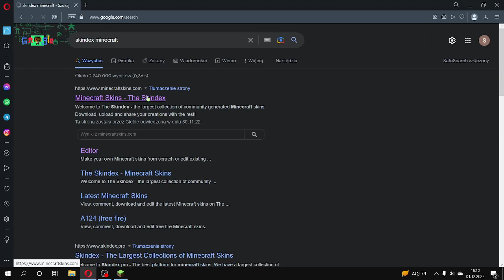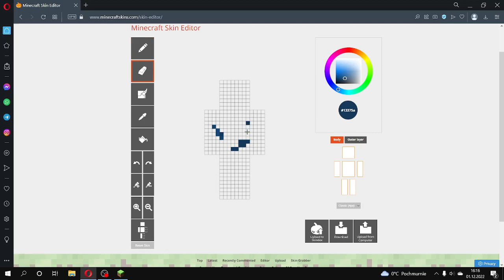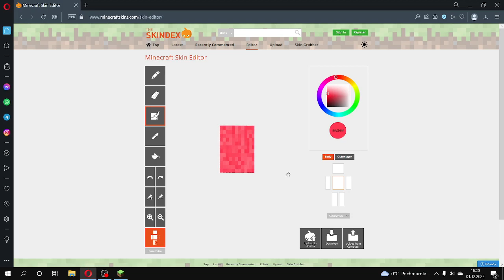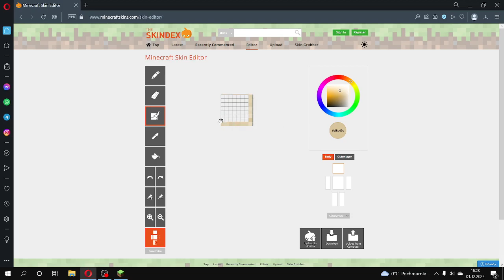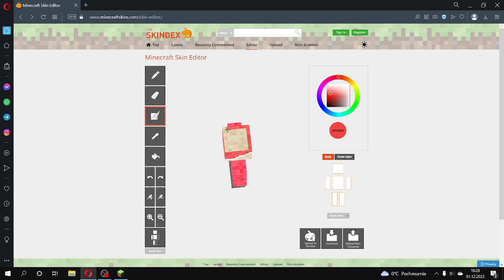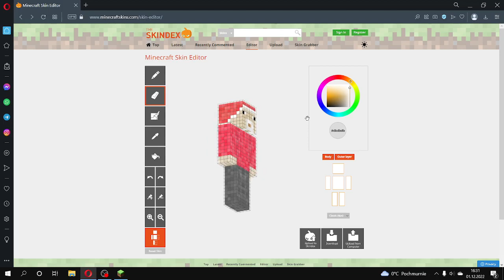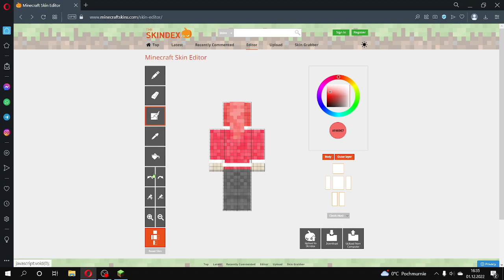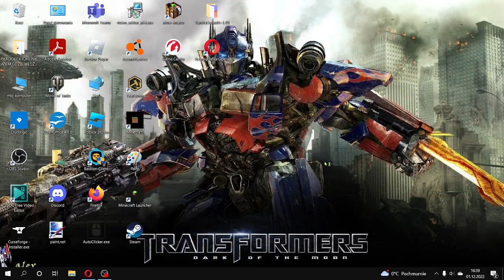jak zrobić świątecznego skina w minecraft